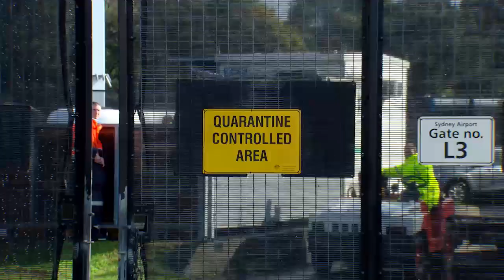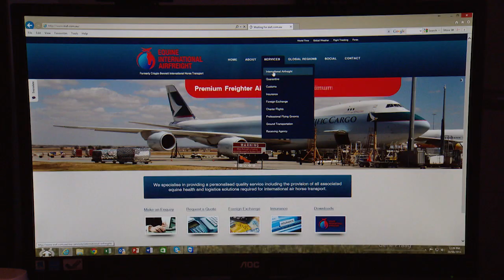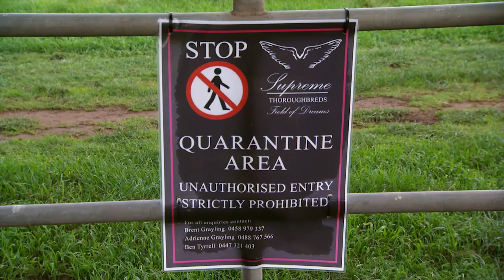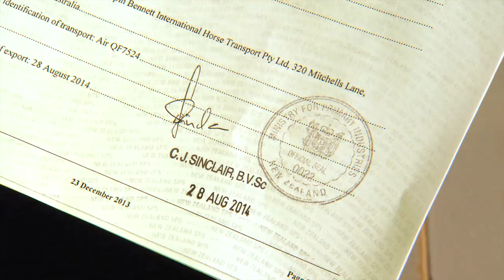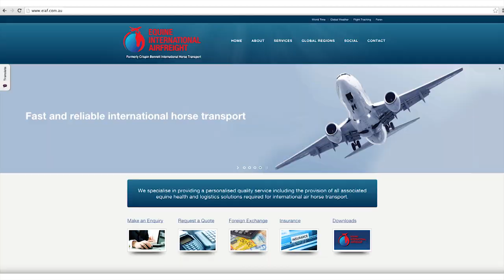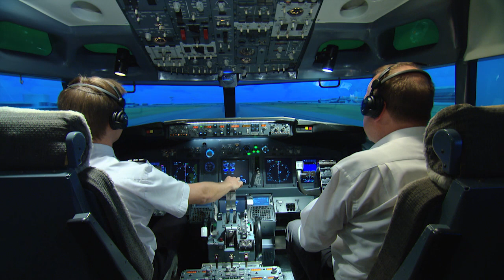Air Horse Transport - Equine International Air Freight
We specialise in providing a personalised quality service including the provision of all associated equine health and logistics solutions required for international air horse transport.